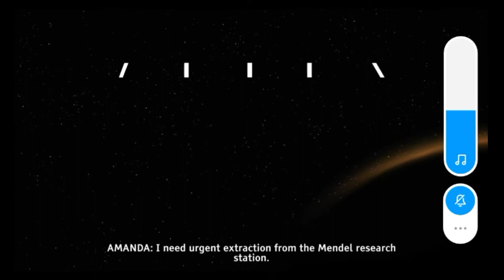Alien blackout game - gameplay android part 1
Dalam permainan, Anda harus mengendalikan Ripley dan anggota kru stasiun yang tersisa saat mereka mencoba melarikan diri, tanpa terbunuh oleh alien versi terbaru.

Game ini akan membuat Anda menggunakan peta holografik stasiun, bersama dengan kamera pengintai dan pelacak gerak. Alhasil, Anda bisa menavigasi stasiun dan menghindari musuh.

Akan ada tujuh level yang perlu diselesaikan dan game ini seharusnya memiliki replaybility saat Anda mencoba jalur yang berbeda dan membuat keputusan alternatif.